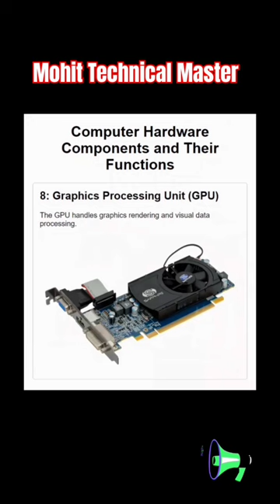Computer Hardware components & Their Function